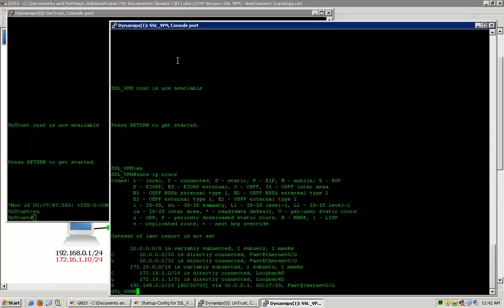SSL VPN with Cisco AnyConnect Client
In this video I perform the following:

* Configure IOS CA Server
* Configure SSL WebVPN policies and parameters
* Configure IP Pool for AnyConnect Client remote users
* Demonstrate and verify SSL AnyConnect Client operation and access to internal resources